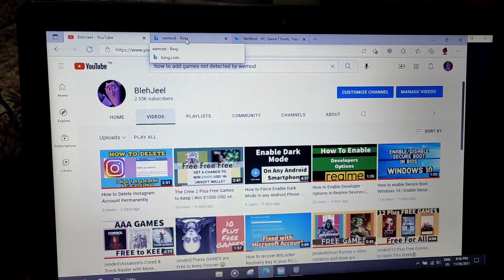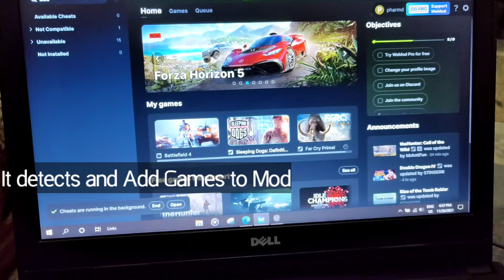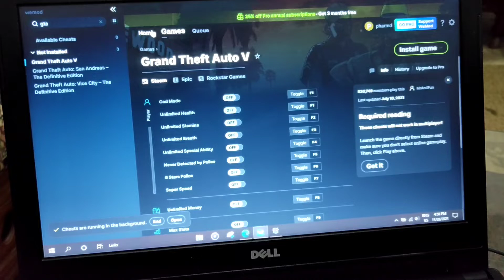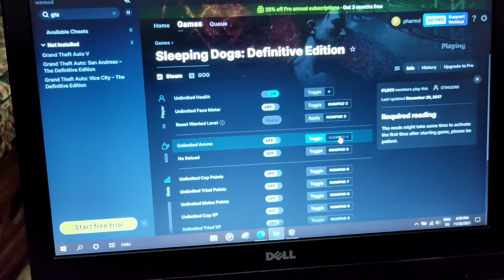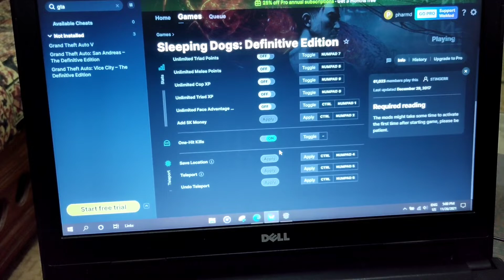How to Use PC Games Cheats, Trainers and Mods in One App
Hi Guys, In this Tutorial I will teach you How you can use Cheats, Mods and Trainers in any PC games. You will be able to Play with Unlimited Health, Unlimited Ammo etc in Any Single Player Games on any PC.

So watch till end and I will also show you demo of a PC game Sleeping Dogs using wemod.
or Simply Search
We mod on your Browser.

Gaming Evolved:
Your game,
Your rules
Free cheats & trainers for your favorite single-player PC games - all in one easy app.

Video Includes:
How to Use Unlimited Health any Games
How to add Cheats in any PC Games with One Click
How to unlimited ammo/no reload in fps games in story mode.

how to
,wemod,
cheats
,how to get mod menu in any game,
wemod how to use
,wemod cheats,
*tutorial* how to use wemod in the company of heroes,
pc games,
how to cheat tales of vesperia
,gta v with wemod cheats pc
,how to mod astroneer,
pc games.. using wemod cheattrainer explained
.,cheat
,games
trustworthy cheats pc game
,how to install,
how to download infinity by wemod,
gta v storymode with wemod cheats
,infinity by wemod
,cheat codes games
how to hack games
,how to use cheat engine
,how to,
unlimited health cheat
,unlimited health
,how to hack any game
,how to get unlimited ammo and health in igi2,
cheat,how to get unlimited health and ammo in igi 1 game pc
,,how to hack igi 2 unlimited health and ammo,
how to hack igi 1 unlimited health and ammo,
how to hack games on pc,
health cheat any pc game
cheat engine
unlimited ammo and health cheat